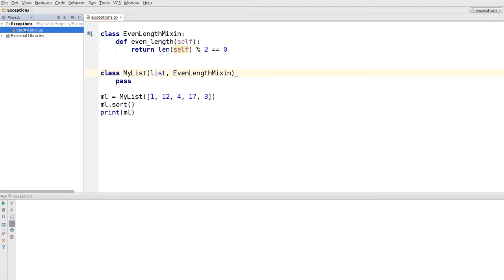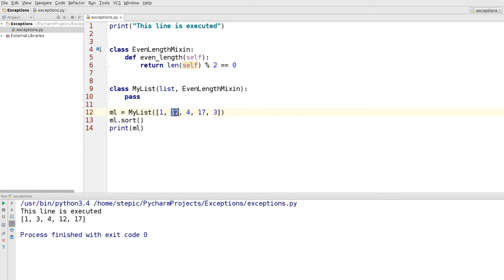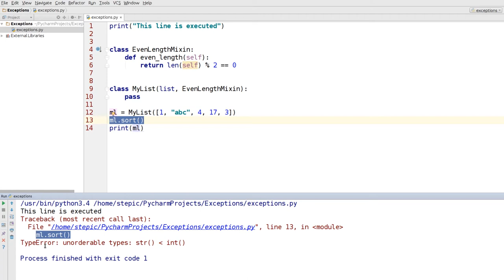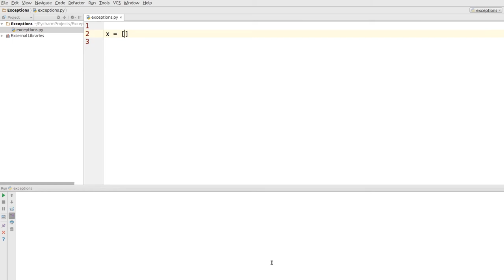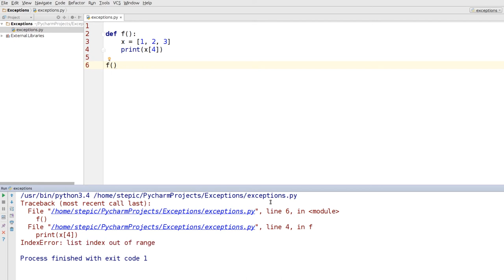Python: основы и применение - 38 урок. Ошибки и исключения